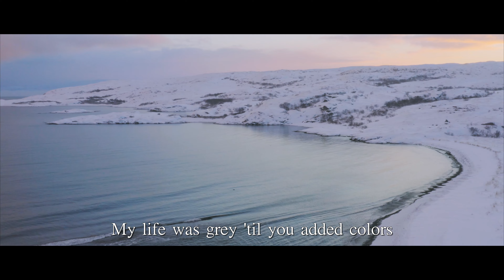Cinematic Movie『 I FEEL WINTER 』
フリーの動画素材を使って作成しました。